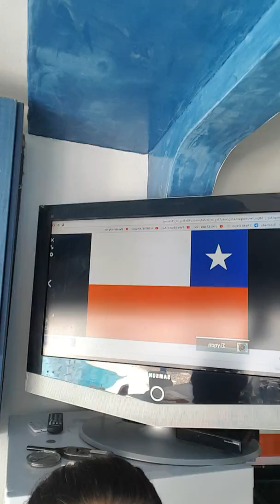Chile - Patagonia all the way from Perissa Santorini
Hello this is me , my name Juan Enrique I am more than happy to speak to you about my country! In the video we mentioned Chile And more specifically Patagonia ! It's worth visiting! We will be amazed by the scenery and natural beauty ! Bring warm clothes as it can reach -5 degrees! My favorite place is secret but is close to ... Antillanca! If you visit and saw the video right comments below! Love from Chile !